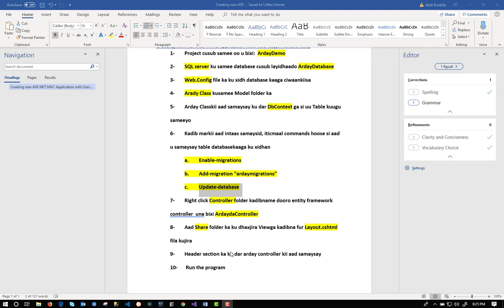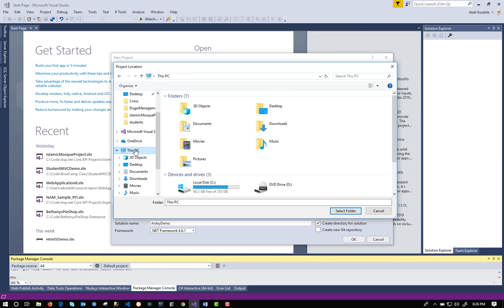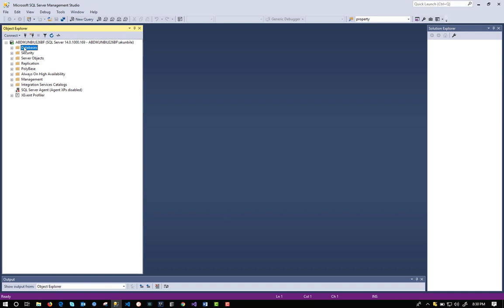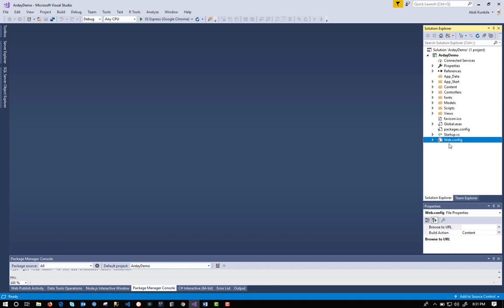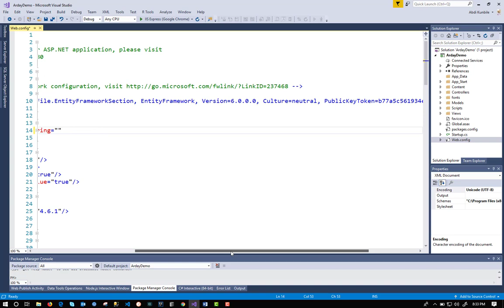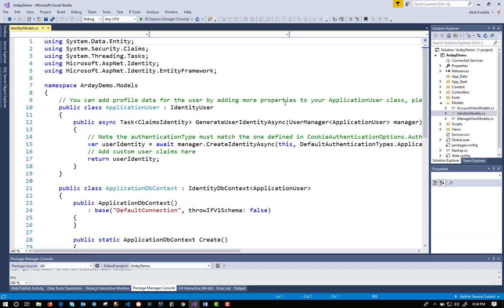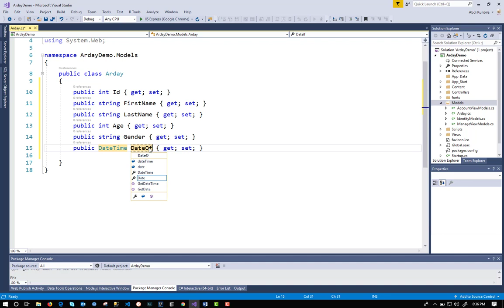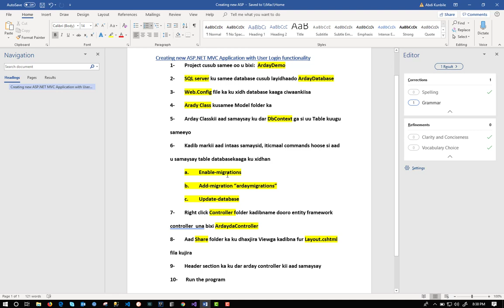Asp.net MVC lesson 1 - Somali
Kani waa cashirkii 1aad ee Asp.net MVC oo lasocdo database